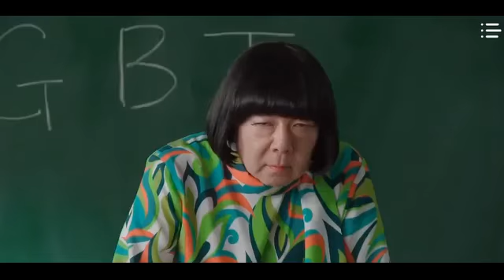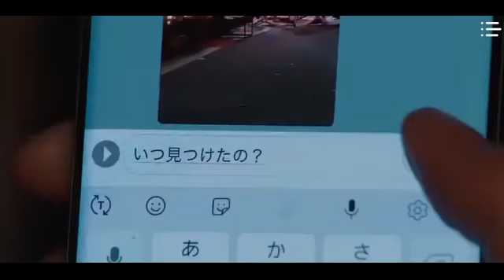Michieda Shunsuke -みちえだしゅんすけ-道枝駿佑 -미치에다 슌스케-Ore no Sukato, Doko Itta?( 俺のスカート、どこ行った?)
Drama: Where Have My Skirts Gone? (English title) / My Skirt, Where Did It Go? (literal title)

Romaji: Ore no Sukato, Doko Itta?

Japanese: 俺のスカート、どこ行った？